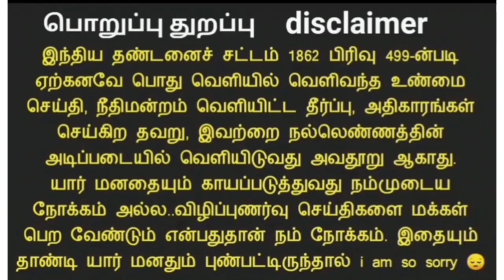post India 40000 காலியிடம் தேர்வு செய்யும் முறை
இந்தியா முழுவதும் உள்ள தபால் அலுவலகங்களில் உள்ள கிளை போஸ்ட் மாஸ்டர், துணை கிளை போஸ்ட் மாஸ்டர் மற்றும் தபால் உதவியாளர் பதவியில் உள்ள 40,899 காலிப்பணியிடங்களுக்கு வேலைவாய்ப்பு அறிவிப்பு வெளியாகியுள்ளது. இதில் தமிழ்நாட்டில் மட்டும் 3,167 காலிப்பணியிடங்கள் இடம்பெற்றுள்ளது.

தமிழ்நாட்டில்:

வேலூர் பிரிவு 39
தூத்துக்குடி பிரிவு 76
திருவண்ணாமலை பிரிவு 129
திருப்பத்தூர் கோட்டம் 68
திருநெல்வேலி பிரிவு 94
திருச்சிராப்பள்ளி பிரிவு 113
தேனி பிரிவு 65
தஞ்சாவூர் பிரிவு 75
தாம்பரம் பிரிவு 111
சிவகங்கை கோட்டம் 47
சேலம் மேற்கு பிரிவு 76
சேலம் கிழக்கு பிரிவு 95
RMS T பிரிவு 5
RMS MA பிரிவு 3
ஆர்எம்எஸ் எம் பிரிவு 2
RMS CB பிரிவு 13
ராமநாதபுரம் கோட்டம் 77
புதுக்கோட்டை கோட்டம் 74
பாண்டிச்சேரி பிரிவு 111
பொள்ளாச்சி கோட்டம் 51
பட்டுக்கோட்டை பிரிவு 53
நீலகிரி பிரிவு 54
நாமக்கல் கோட்டம் 111
நாகப்பட்டினம் பிரிவு 65
மயிலாடுதுறை பிரிவு 56
மதுரை கோட்டம் 99
கிருஷ்ணகிரி பிரிவு 76
கோவில்பட்டி கோட்டம் 71
கரூர் பிரிவு 55
காரைக்குடி பிரிவு 31
கும்பகோணம் பிரிவு 48
கன்னியாகுமரி பிரிவு 73
காஞ்சிபுரம் பிரிவு 87
ஈரோடு பிரிவு 100
திண்டுக்கல் பிரிவு 74
கடலூர் பிரிவு 113
தருமபுரி கோட்டம் 72
கோயம்புத்தூர் பிரிவு 74
செங்கல்பட்டு பிரிவு 70
அரக்கோணம் பிரிவு 73
ஸ்ரீரங்கம் பிரிவு 53

திருப்பூர் மண்டலத்தில் 125 காலியிடங்களும், விருதாச்சலாம்  மண்டலத்தில் 79 காலியிடங்களும், கோயம்பத்தூர் மண்டலத்தில் 74 காலியிடங்களும் அறிவிக்கப்பட்டுள்ளன. அதேபோன்று, சென்னை பிரிப்பக அஞ்சலக கோட்டத்தில் 3 காலியிடங்களும், சென்னை நகர தெற்கு மண்டலத்தில் 21 காலியிடங்களும்,  சென்னை நகர வடக்கு மண்டலத்தில் 3 காலியிடங்களும், சென்னை நகர மத்திய மணடலத்தில் ஒரு காலியிடமும் அறிவிக்கப்பட்டுள்ளன.

இப்பணியிடங்களுக்கு விண்ணப்பிக்க 10 ஆம் வகுப்பு மதிப்பெண்கள் போதுமானது. மேலும் தமிழ் படித்திருக்க வேண்டும். இப்பணியிடங்களுக்குச் சம்பளம் ரூ.10,000 முதல் ரூ. 29,380 வரை வழங்கப்படவுள்ளது. மேலும் இப்பணியிடங்களுக்குத் தேர்வு இல்லாமல் 10 ஆம் வகுப்பில் பெற்ற மதிப்பெண்கள் அடிப்படையில் மட்டும் தேர்வு செய்யப்படவுள்ளது.

இப்பதவிக்கான விண்ணப்ப செயல்முறை ஆன்லைன் மூலமாக மட்டுமே நடைபெறும். indiapostgdsonline.cept.gov.in என்ற அதிகாரப்பூர்வ இணையதளத்தின் மூலம் விண்ணப்பிக்க வேண்டும்.

இப்பணிக்கு விண்ணப்பிக்கக் கண்டிப்பாக இருக்க வேண்டிய ஆவணங்கள் என்ன?

பணிக்குத் தற்காலிகமாகத் தேர்வு செய்யப்பட்டவர்களிடம் சான்றிதழ் சரிபார்ப்பில் கண்டிப்பாக இருக்க வேண்டிய ஆவணங்கள் என்ன என்பதைப் பற்றி இந்த கட்டுரை விளக்கும்.

விண்ணப்பிப்பதற்குத் தேவையான ஆவணங்கள்:

முதலில் ஆன்லைனில் விண்ணப்பப்படிவத்தை நிரப்புவதற்கு முன்பு சில விவரங்களை நாம் தயாராக வைத்துக்கொள்ள வேண்டும். உங்களின் மொபைல் எண் மற்றும் இமெயில் முகவரியை சரிபார்த்துக் கொள்ள வேண்டும். மொபைல் எண் மற்றும் இமெயில் முகவரி மூலம்தான் பதிவு செய்ய வேண்டும். தொடர்ந்து, ஆன்லைனில் விண்ணப்பிக்கும் போது உங்களின் ஆதார் எண் தேவைப்படும். எனவே ஆதார் அட்டையை எடுத்து வைத்துக்கொள்ளுங்கள்.

அதனைத்தொடர்ந்து, இப்பணிகள் 10 ஆம் வகுப்பு மதிப்பெண்கள் அடிப்படையில் நிரப்பவுள்ளதால், 10 ஆம் வகுப்பு மதிப்பெண் சான்றிதழை வைத்துக்கொள்ளவும். அதில் நீங்கள் 10 ஆம் வகுப்பு தேர்ச்சி பெற்ற வருடம் மற்றும் எந்த வழிக் கல்வி (மாநில வழிக் கல்வி) போன்ற தகவல்கள் விண்ணப்பப்படிவத்தை நிரப்பத் தேவைப்படும். மதிப்பெண்கள் உள்ளிடும் இடத்தில் சான்றிதழில் உள்ளது போலவே சரியாக உள்ளிடவேண்டும்.

ஆன்லைனின் விண்ணப்பிக்க 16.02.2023 ஆம் நாள் கடைசி. எனவே அது வரை ஆர்வமுள்ளவர்கள் விண்ணப்பிக்கலாம். விண்ணப்பதார்கள் உள்ளிட்ட தகவல்களின் படி தற்காலிகமாகத் தேர்வு செய்யப்பட்டவர்களின் பட்டியல் வெளியிடப்படும். அதில் உங்களின் பெயர் இடம்பெற்று இருந்தால் உங்களுக்குப் பாதி அளவு வேலை உறுதி.

சான்றிதழ் சரிபார்ப்பின் போது கண்டிப்பாக இருக்க வேண்டிய ஆவணங்கள் என்ன?

தற்காலிக பட்டியலில் உங்கள் பெயர் இடம்பெற்றிருந்தால் சான்றிதழ் சரிபார்ப்புக்கு அழைக்கப்படுவர். அப்போது கீழே குறிப்பிடப்படும் ஆவணங்களின் உண்மையான சான்றிதழ் மற்றும் 2 நகல்களை எடுத்துச் செல்ல வேண்டும்.

ஆவணங்களின் பட்டியல்

1. 10 ஆம் வகுப்பு தேர்ச்சி மதிப்பெண் சான்றிதழ்

2. சாதி சான்றிதழ்

3. மாற்றுத்திறனாளி என்றால் அதற்கான சான்றிதழ்

4. திருநங்கை என்றால் அதற்கான சான்றிதழ்

5. பிறப்பு சான்றிதழ்

6. மருத்துவ சான்றிதழ்

மருத்துவ சான்றிதழ் பெறுவது எப்படி?

உங்கள் அருகில் உள்ள அரசு மருத்துவமனை, அரசு சுகாதார நிலையங்கள் மற்றும் அரசு ஆரம்பச் சுகாதார நிலையங்கள் போன்ற மருத்துவமனைகளில் உள்ள அரசு மருத்துவர்களிடம் மருத்துவ சான்றிதழ் பெற வேண்டும்.